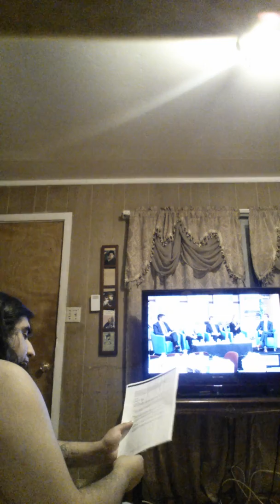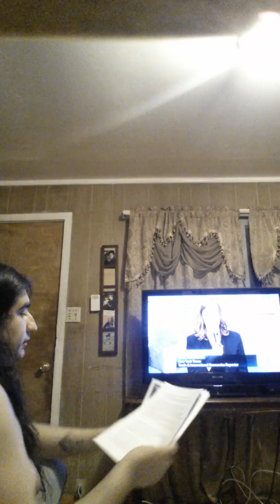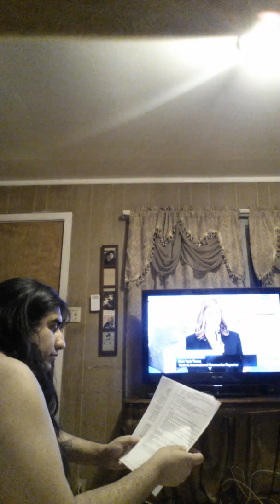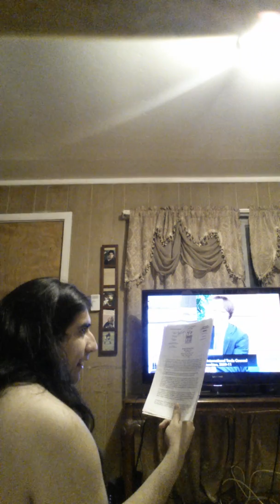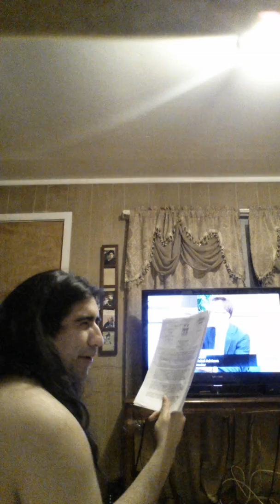Talk to graham about promise